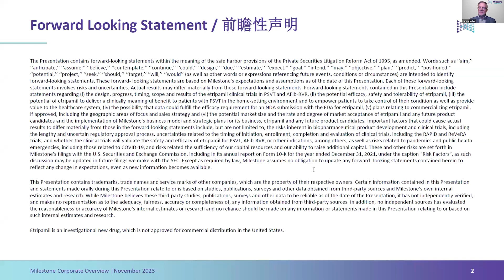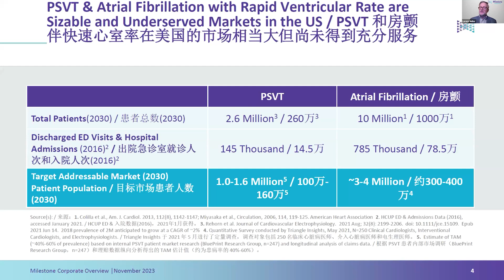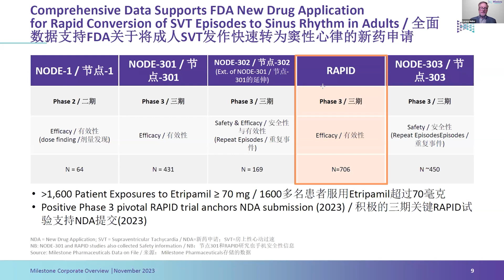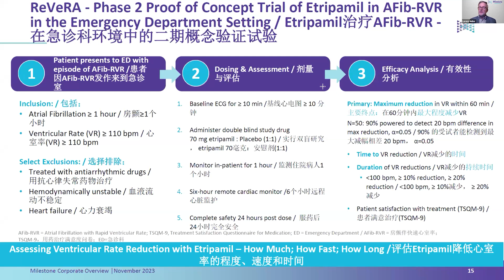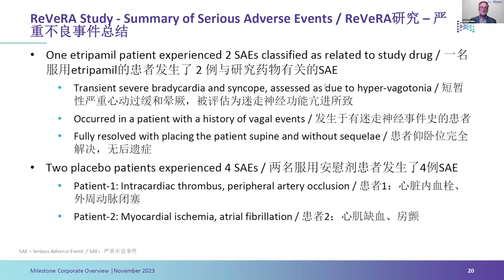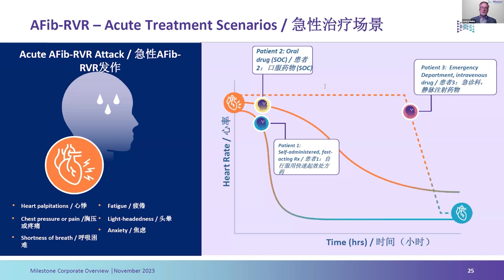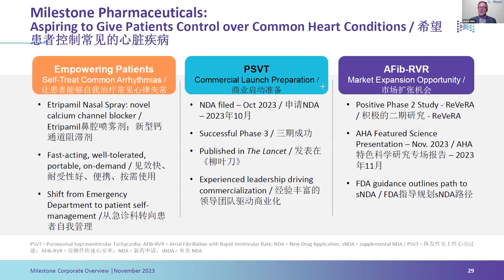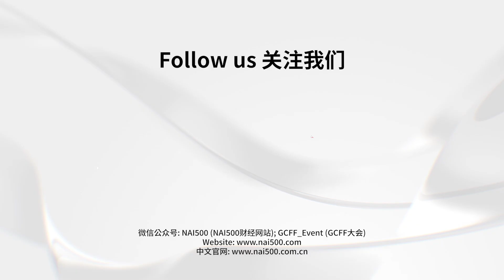Empowering Patients Self-Treat Common Arrhythmias | Milestone Pharmaceuticals (NASDAQ:MIST) at GCFF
MilestonePharmaceuticals Inc. (NASDAQ: MIST) is a biopharmaceutical company developing and commercializing innovative cardiovascular solutions to improve the lives of people living with complex and life-altering heart conditions. The Company’s focus on understanding unmet patient needs and improving the patient experience has led us to the development of new treatment approaches that provide patients with an active role in self-managing their care. Milestone’s lead investigational product is etripamil, a novel calcium channel blocker nasal spray that is being studied for patients to self-administer without medical supervision to treat highly symptomatic episodic attacks associated with paroxysmal supraventricular tachycardia (PSVT) and atrial fibrillation with rapid ventricular rate (AFib-RVR). The company recently submitted a New Drug Application to the U.S. Food and Drug Administration for etripamil, which will be marketed under the conditionally approved brand name CARDAMYSTTM for PSVT, a debilitating heart condition where patients have unpredictable episodes of extremely rapid heart rate. If approved, it will be the first innovative treatment solution for PSVT in 30 years. Milestone is also studying etripamil in AFib-RVR, an irregular heart rhythm with an abnormally rapid heart rate. Results from the ReVeRA Phase 2 clinical trial were presented as a Featured Science Session at the American Heart Association Scientific Sessions 2023 and simultaneously published in Circulation: Arrhythmia and Electrophysiology. The data showed that delivery of etripamil nasal spray significantly and rapidly reduced ventricular rate in patients with AFib, along with symptoms of rapid rates, consistent with the drug’s pharmacologic profile.

Corporate Speaker:
Lorenz Muller
Chief Commercial Officer

Mr. Muller has served as Milestone’s Chief Commercial Officer since October 2017. Mr. Muller has almost 30 years of pharmaceutical industry experience where he served startup-to-large multinational companies. Prior to joining Milestone, he led the marketing team at Exact Sciences Corporation with accountability for developing and implementing all aspects of Exact Sciences’ marketing plans. Before that Mr. Muller led the thrombosis franchise at Daiichi Sankyo with US responsibility for the launch and Profit and Loss of cardiovascular blood-thinning drugs Effient® (prasugrel) and Savaysa® (edoxaban). Prior to Daiichi Sankyo, he was Vice President of Marketing and Healthcare Outcomes at CV Therapeutics, where he played a foundational role in the transition of the company from an R&D company to a commercial organization and oversaw the launch of Ranexa® (ranolazine), a first-in-class treatment for chronic angina. Before joining CV Therapeutics, Mr. Muller held various positions in sales and marketing at Merck & Co., Inc., including product management as part of the hypertension and heart failure business group. He also served as a consultant for Arthur D. Little, Inc, for five years completing technology-based consulting assignments for a large number of biotechnology, pharmaceutical, and fine chemical clients. Mr. Muller received a BS in both Chemical Engineering and Life Sciences and a MS in Chemical Engineering from the Massachusetts Institute of Technology. He earned his MBA from the Harvard Graduate School of Business Administration.